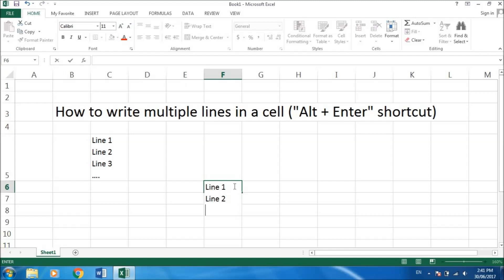"Alt + Enter" shortcut for writing multiple line in a cell of Microsoft Excel.